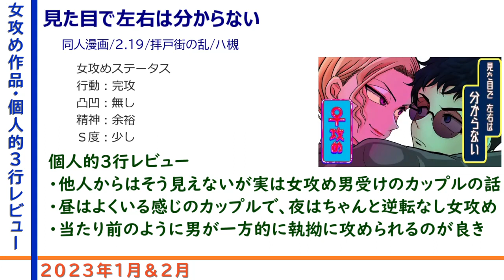女攻め作品3行レビュー・2023年1&2月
他にも摂取したけど、今回はノットフォーミーな作品は入れていません。